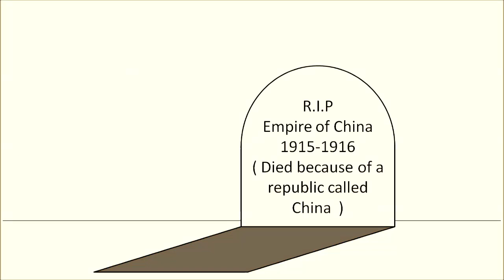Countryballs - Empire of China 1915 1916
Did you know :
The Empire of China was founded in 1915 by Yuan Shikai (Emperor Hongxian, second president of the Republic of China) who restored monarchy to the country. This angered the revolutionaries and some military leaders, leading to a war of national protection that ended with the abolition of the empire in 1916 and the return of the Republic of China.
Characters from left to right :
Empire of Japan ( it let japanese people in China to help the republic )